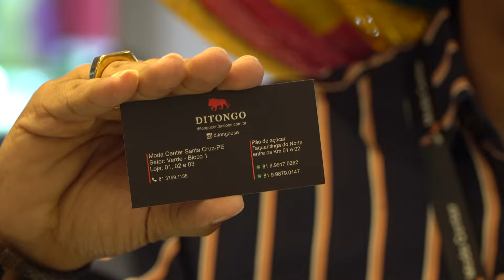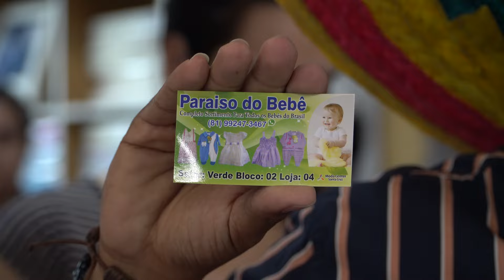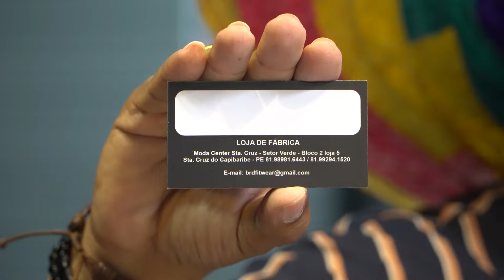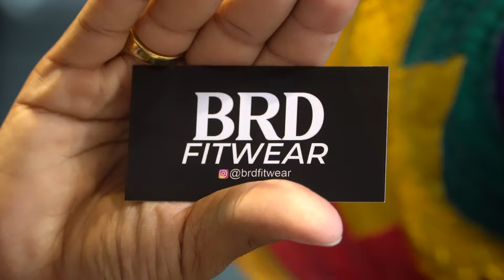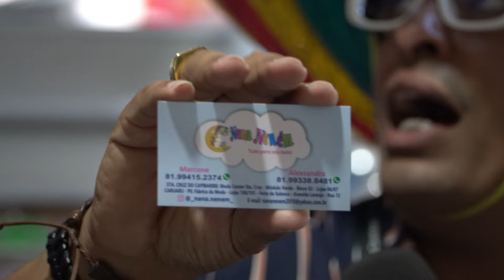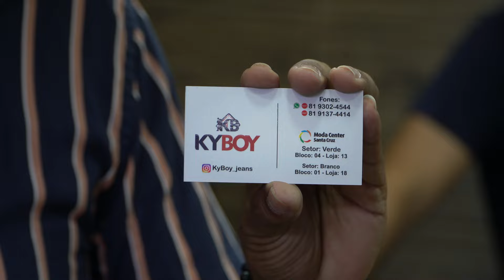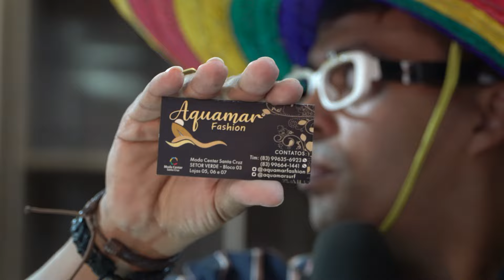Lojas Laterais - Verde - 19/05/2023